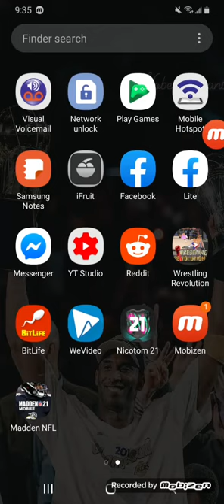Pete Carrol offense + Tommy Stevens= 🐐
tommy Stevens Is a god